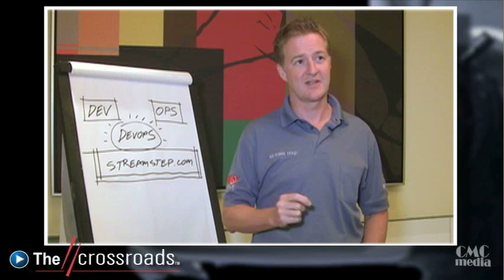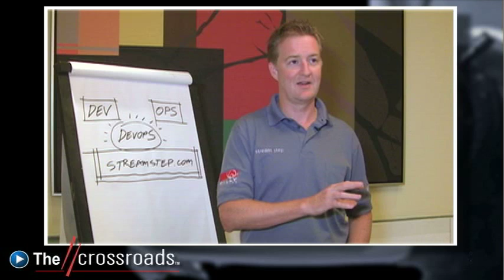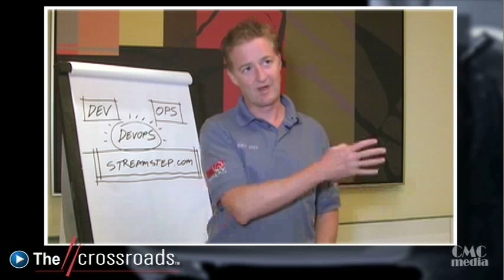Bridging the DevOps Gap with StreamStep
The Crossroads - In this episode of The Crossroads, Patrick Egan, Publisher of the CM Journal talked with Clyde Logue, VP of Product Marketing at StreamStep about agile development, StreamStep and DevOps.

During this interview, Clyde talked about the new movement in software development called DevOps.  A similar concept to agile, it focuses on a greater level of collaboration between development and operations teams.  With lightweight planning of release schedules,  coordination of complex deployment processes, and a high level of automation, companies can bridge the "DevOps gap" and get their code in the hands of customers faster.  The StreamStep solution gets everyone involved in real-time automation, coordination and planning where they can see what's being done and how it's going using a collaborative toolset. This improves speed to resolution for problems and drives higher release success rates.  All this translates directly into a high ROI and happy management.  Clyde says that by bridging the DevOps gap, your organization can adapt to changes faster, all without losing control over the big picture.